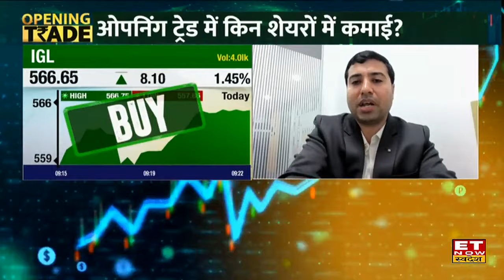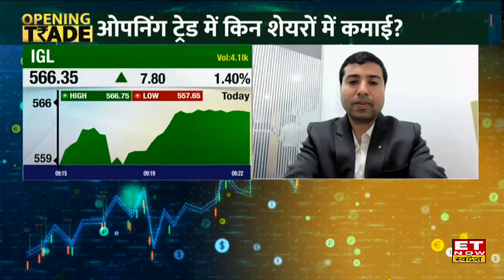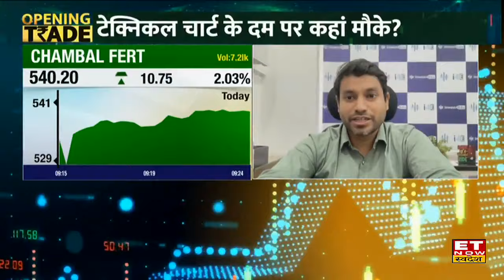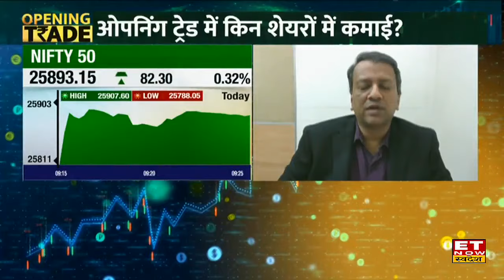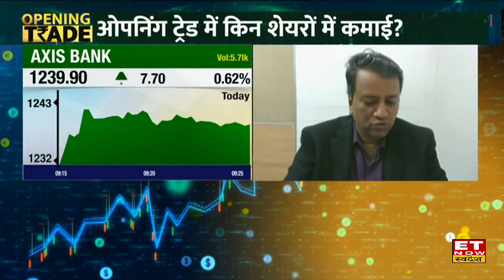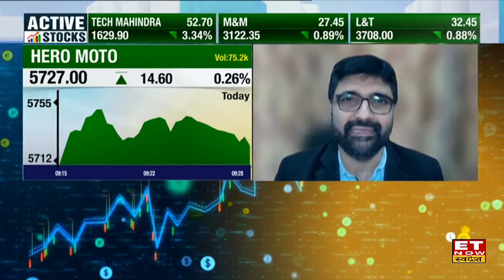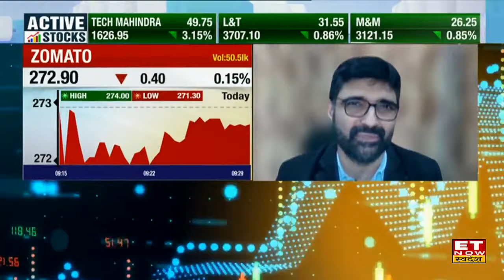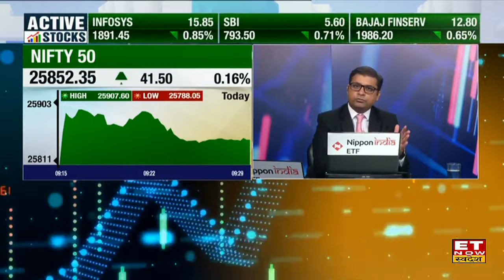Best 5 Stocks for Trade : Chambal Fertilisers समेत इन 4 स्टॉक्स पर एक्सपर्ट से जानिए Target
IGL, IPCA Labs, Chambal Fertilisers, Axis Bank, UPL , Hero Moto Share में जानें निवेश को लेकर क्या है Experts की राय। जानें किन levels पर करनी चाहिए आपको खरीदारी और क्या है Target Price और जानिए किस Strategy के साथ इस Stock में पैसा कमाया जा सकता है देखें वीडियो।